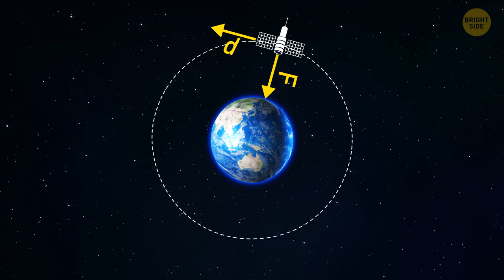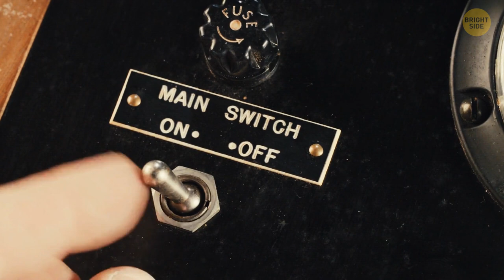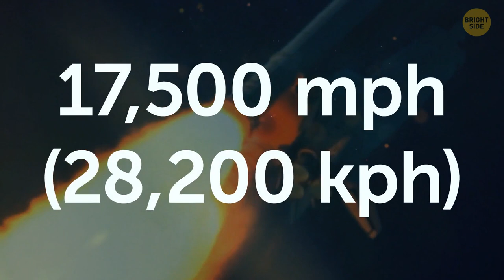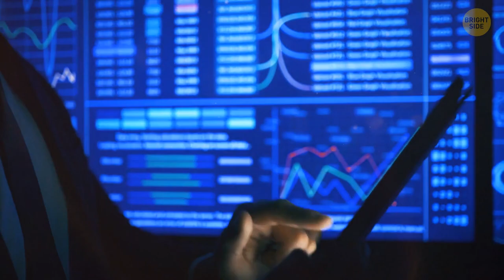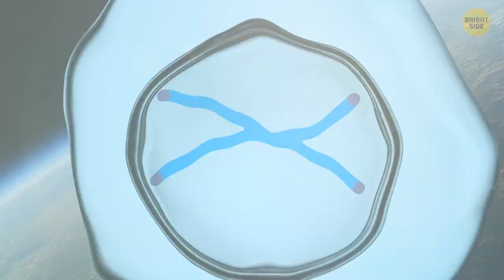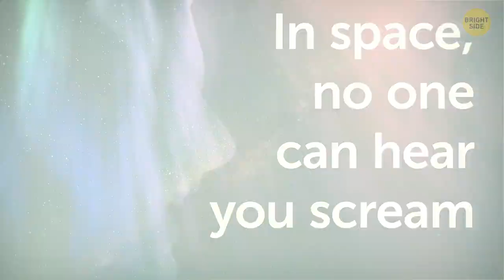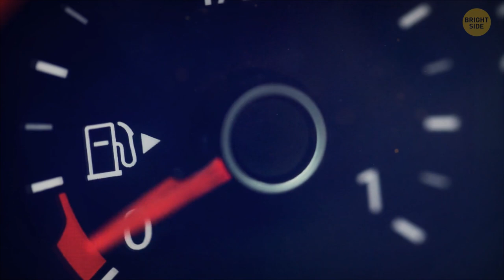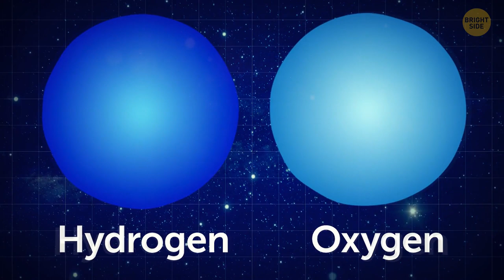The Dance of Satellites and Debris in Earth's Orbit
In this video, we'll be looking at the dance of satellites and debris in Earth's orbit. We'll be discussing the importance of this process and how it affects our everyday lives.

If you're interested in space science, then this video is definitely for you! We'll be discussing the mechanics of satellite and debris in Earth's orbit, as well as the effects this process has on our everyday lives. After watching this video, you'll have a better understanding of the role satellites and debris play in our planet's atmosphere!